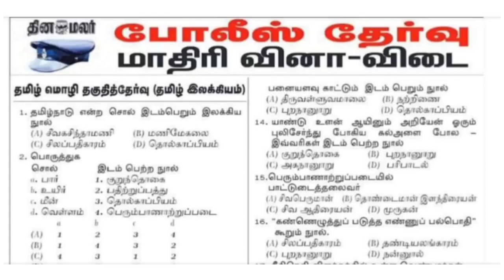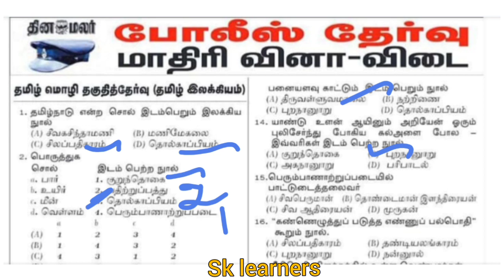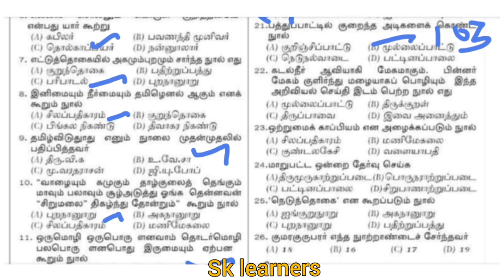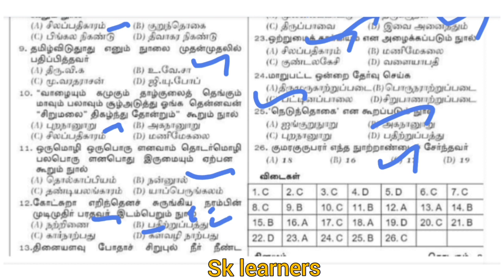காவலர் தேர்வு தினமலர் வெளியிட்ட முக்கிய வினாக்கள்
hello friends 😊

I uploaded the important question for tnusrb, tnpsc exam preparation students.

I hope you all understand my video content.